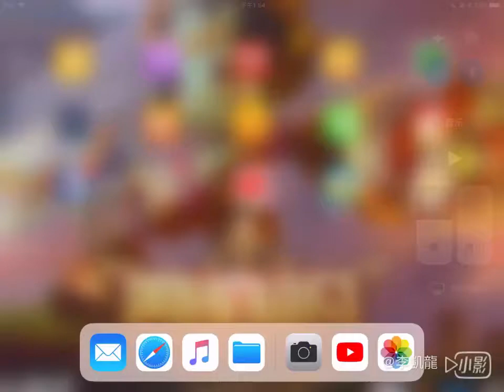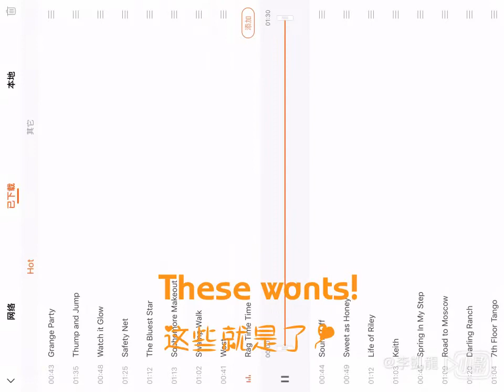【小橙】如何下载可剪辑和多段配乐的软件How can download clips and multi-stage music software